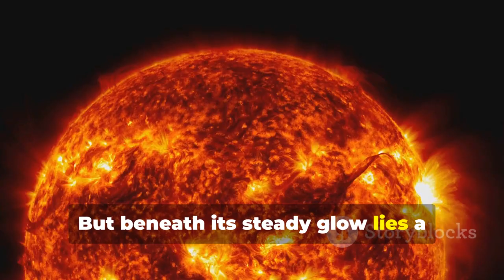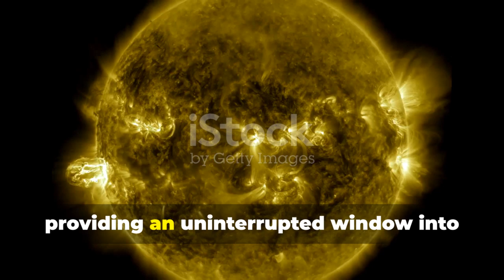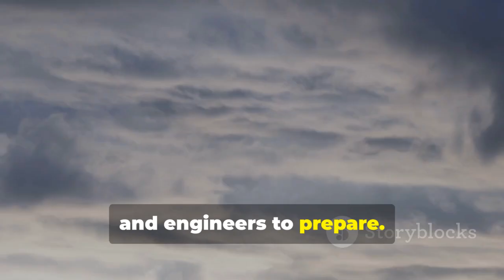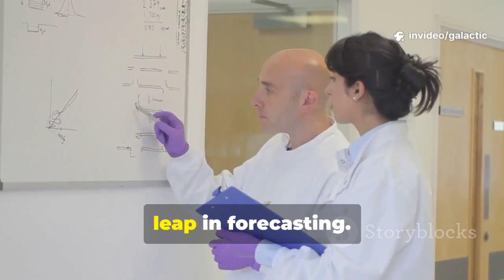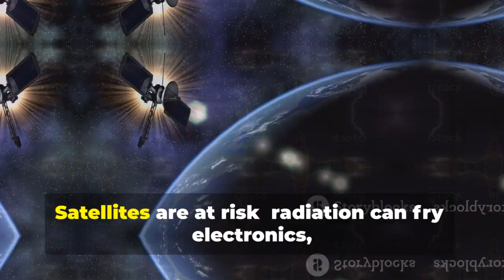NASA Fed 3I/ATLAS Into Google’s AI… What It Found SHOCKED Scientists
NASA has taken the mysterious data of interstellar object 3I/ATLAS and processed it through Google’s advanced AI systems, leading to shocking results. The findings suggest something far beyond what traditional astronomy had predicted. Scientists were left stunned as the AI uncovered unusual patterns and anomalies within the data. This raises questions about the true nature of 3I/ATLAS and whether it could hold secrets from beyond our solar system. The mystery continues to unfold as researchers dig deeper.